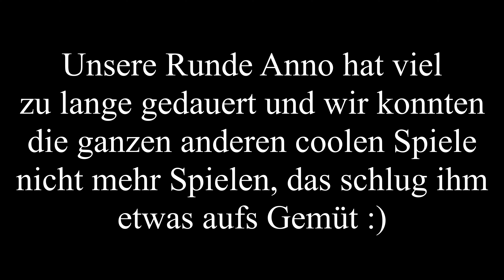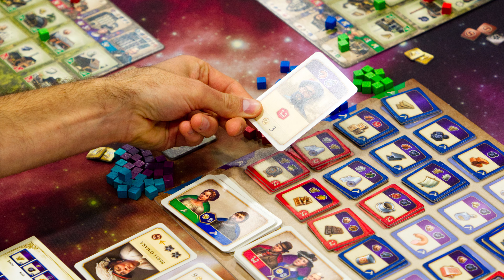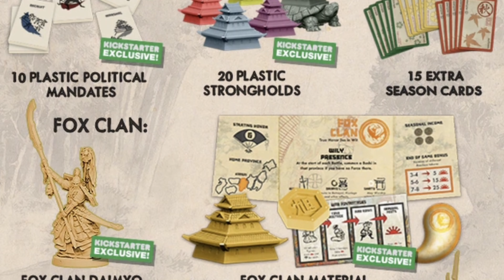MARTIN IST GENERVT - ANNO 1800 - Rising Run - Neues Format: Spieltag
Wir stellen euch unsere neues Format Spieltag vor. Mit an Board sind die Brettspiele Anno 1800 und Rising Sun. Welches der beiden Spiele Martin genervt hat und warum, erfahrt ihr in unserem Video. Wenn euch das Format Spieltag gefällt und wir euch auch andere Spiele auf die Art vorstellen sollten, dann lasst es uns gerne in den Kommentaren wissen.

Wenn ihr Zeit sparen wollt:
00:00:00 - Intro
00:01:40 - Anno 1800
00:12:56 - Rising Sun

Vielen Dank für´s rein schauen. Lasst gerne ein Abo da, um keine Folge zu verpassen.

Viele Grüße

Die Jungs von
Meeple King